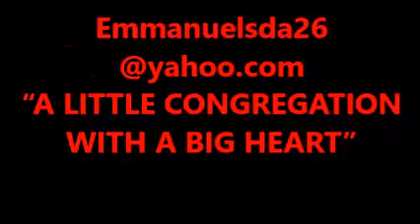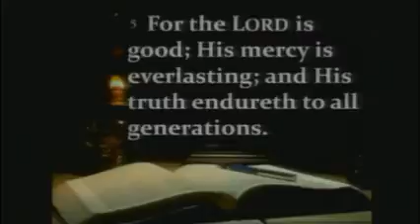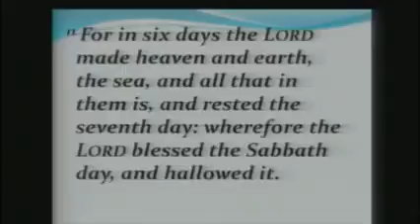emmanuel sda church Orlando 8 27 16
Pastor Claude Hardcastle

"Faith at Home"